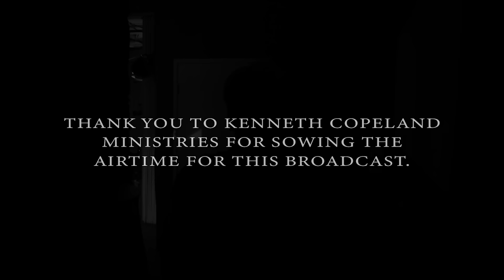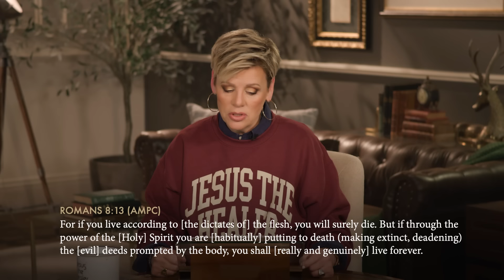423 | Double Portion Anointing, Part 8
Nancy Dufresne shares how yielding to the Holy Spirit will help us to put a guard over our tongue.